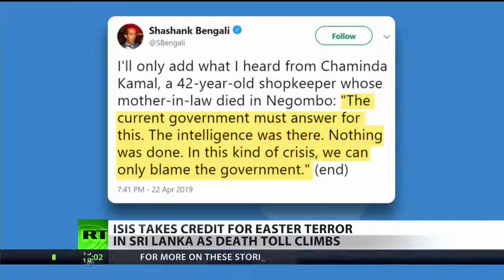Sri Lanka Bombings 'Revenge' For Christchurch Massacre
April 23, 2019 - Sri Lankan government officials have reported Easter Sunday’s suicide bombings were carried out in retaliation to the mass shooting at mosques in Christchurch, New Zealand. Terrorist group ISIS has since claimed responsibility for the attack. RT’s Ashlee Banks has the details.